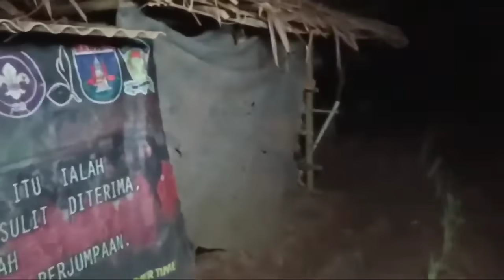REY LAMPUNG & KI MERCON TOBATKAN PENDEKAR KEMBAR BAKUL KAWAT